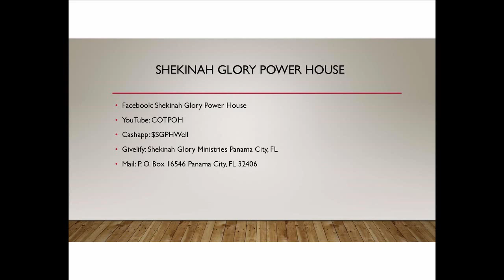God Love's ME